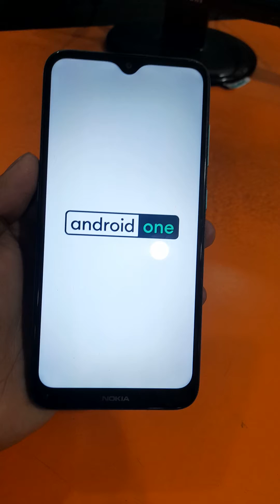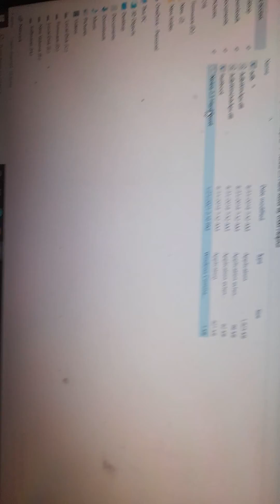Nokia 2.3 Hard Reset Not Working Without Box 100%OK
Nokia 2.3 hard reset fastboot mode